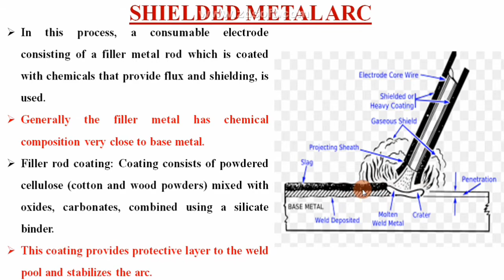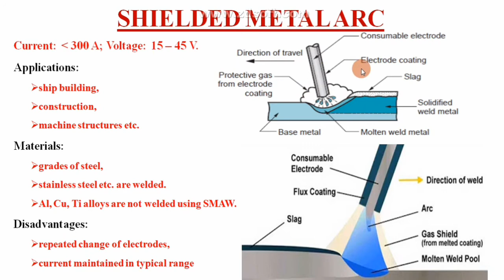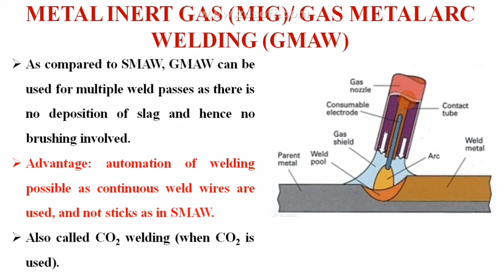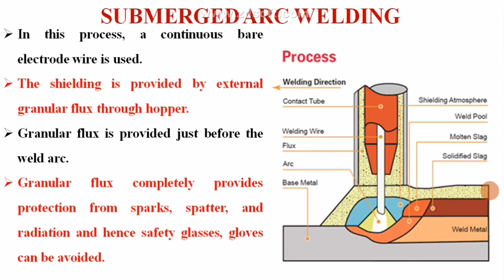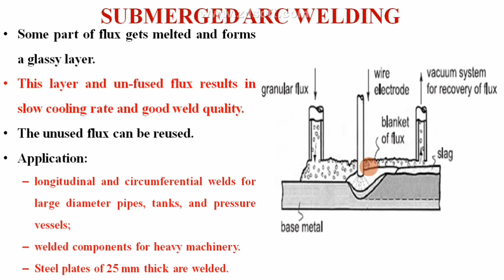Welding with consumable electrodes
This video is especially for Engineering students.